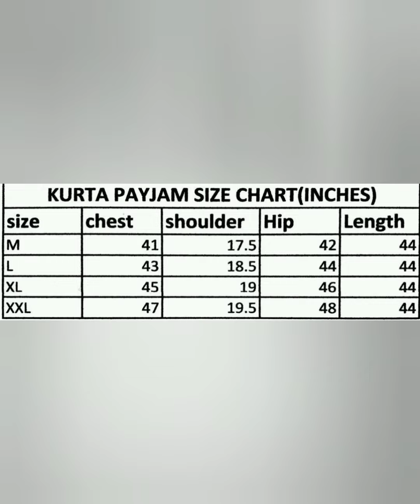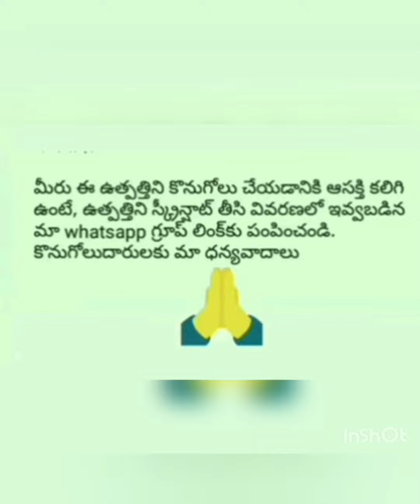Wedding Couple vol 2 |By RATNA PRIYA ON LINE BUSINESS